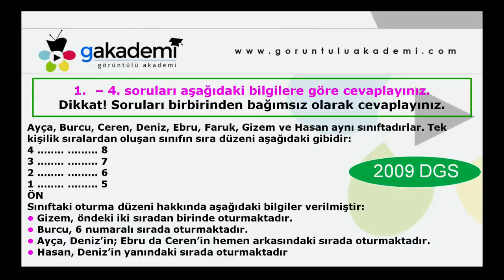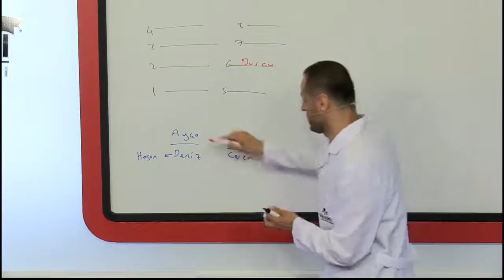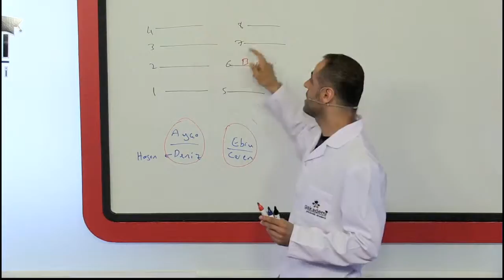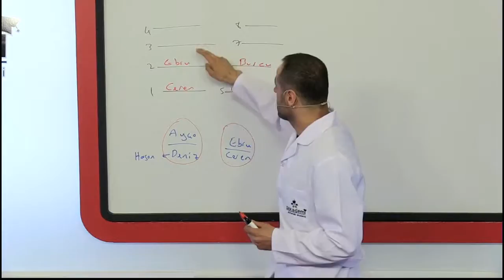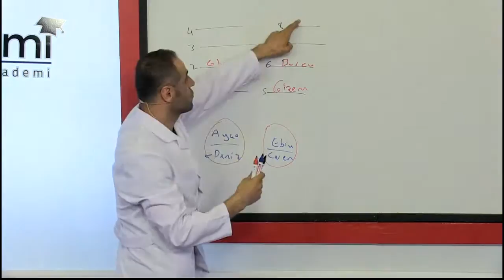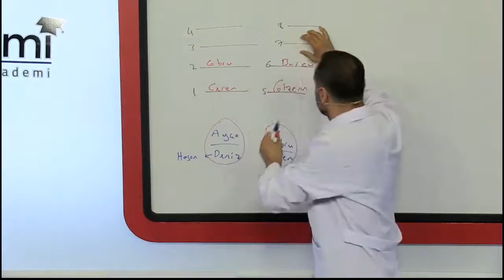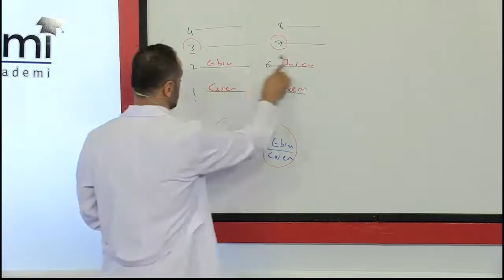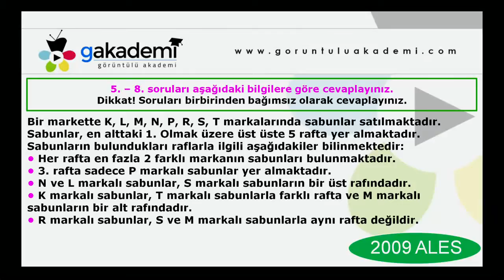DGS Sözel Mantık Görüntülü Eğitim Seti